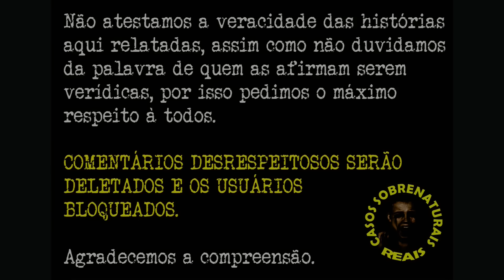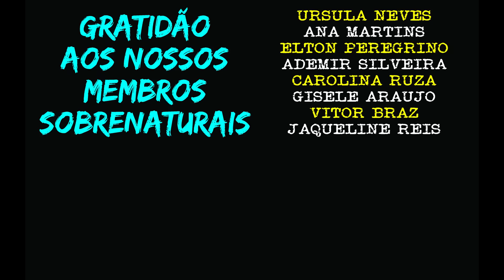RELATOS PARA NÃO DORMIR | CASOS SOBRENATURAIS REAIS E INÉDITOS